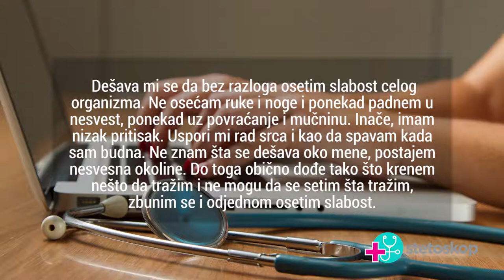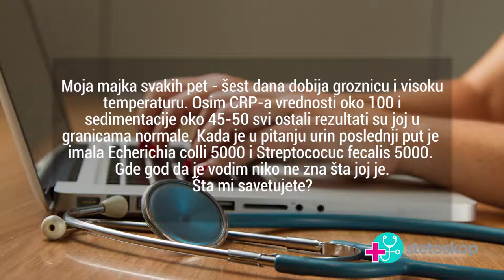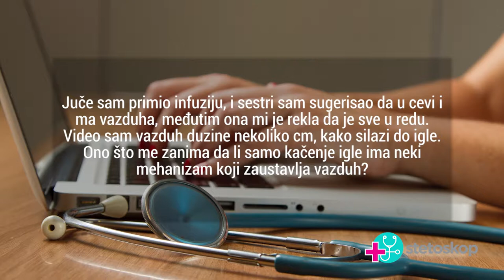Dr Željko Ranilović, "Da li su vazdušni mehirići u infuziji opasni?" | StetoskopTV EP029, Stetoskop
U dvadesetdevetoj epizodi Stetoskop TV emisije na Televiziji Zdravlje, dr Željko Ranilović, doktor medicine, odgovarao je na pitanja pacijenata iz oblasti opšte medicine.

U ovom videu:
0:34 Nesvestica
2:49 Nejasno febrilno stanje
5:11 Vazduh u infuzionom sistemu